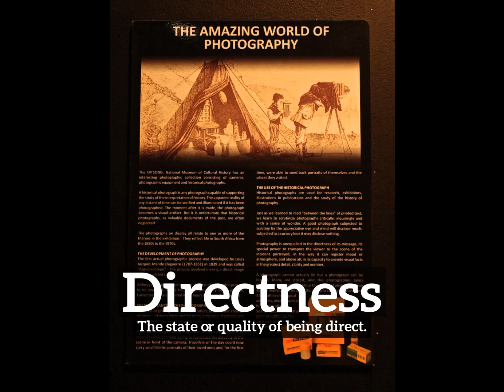How to Say Directness in English? | How Does Directness Look? | What is Directness?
Learn how to pronounce directness with Imago Spectrum.

What is directness?
How does directness look?
How to say directness in English?
What does directness represent?
What is the defintion of directness?

Imago Spectrum allows you to easily memorize common English words and phrases by joining visual and auditory learning environments into a short video. Focus on the images and repeat directness several times for best retention results.

In this video we are speaking the word, directness. Do take note of how directness is spelled.
The definition of directness is listed below the word in the video.
Directness:  The state or quality of being direct.